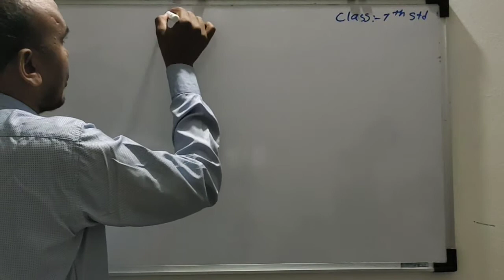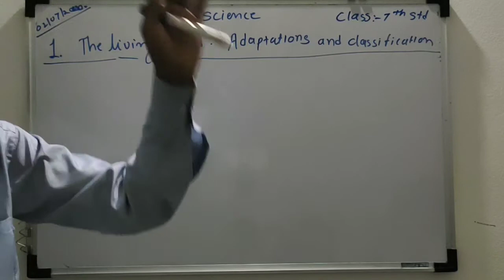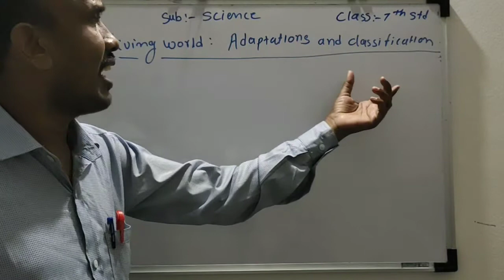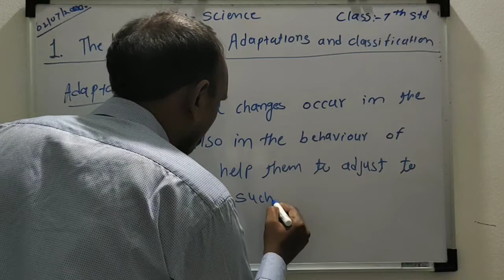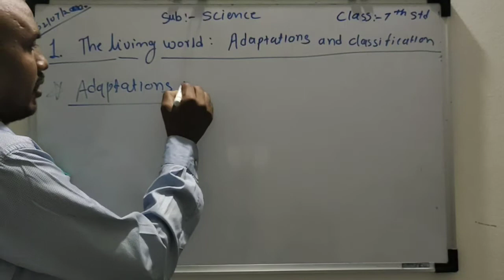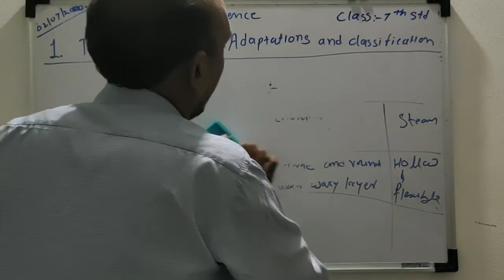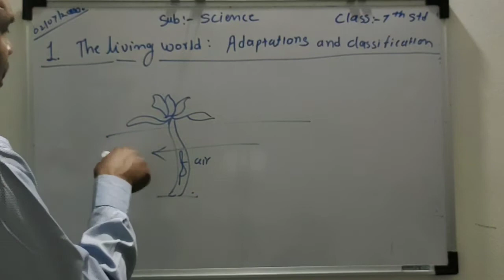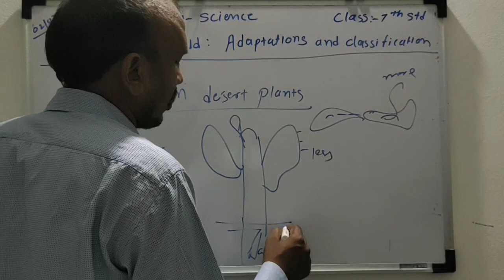The living world: Adaptation and classification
Definition of adaptation
gradual changes occur in the body part and also in the bearer of organism which helped them to adjust their surrounding. Such changes are called adaptation.
In what different way in the diversity in living things seen
Are the plant and animal from Kashmir and Rajasthan of the same type can you elaborate in any differences between two?
Adaptation in plants.
Adaptation in aquatic plants
Adaptation in desert plants